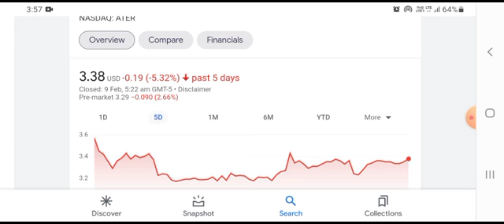THIS IS HUGE! MUST WATCH!|ATERIAN ATER STOCK ANALYSIS|ATER SHORT SQUEEZE|ATER STOCK BUY OR SELL